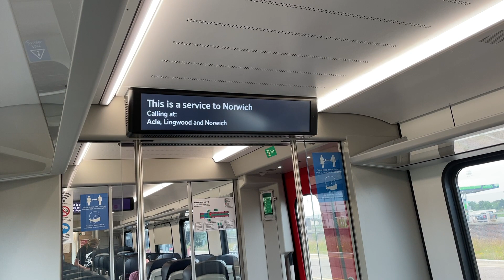Greater Anglia onboard announcement - Great Yarmouth to Norwich (Semi Fast)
This was onboard 755334

This was about to operate the 08:47 Great Yarmouth to Norwich (Semi Fast)